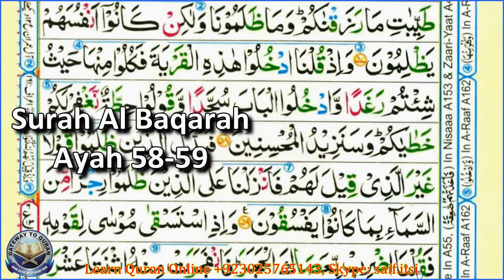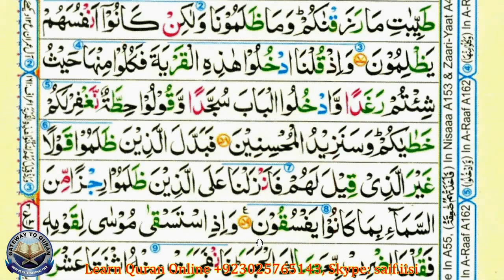Learn Quran with Tajweed 002 Surah Al Baqarah ayah 058 to 059 Para 1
Learn Quran with Tajwid series -  Quran Lessons for beginners to learn with proper Tajwid.

Instructions are given in the English language. After reciting every word the teacher will make a pause so that the student can read after him.

Courses we offer Online:
   Quran Reading
   Tajweed Rules
   Applied Tajweed
   Quran Translation
   Hadith
   Arabic Grammer

If you can't join online classes yet, then you can continue with these  lessons. These lessons also help the students to practice the lessons they have learned at Islamic School. Our aim is to make our students learn tajweed (Recitation of the Holy Quran with correct pronunciation and accent).

Description of the Color Coded Quran:
The Tajweed Rule allows the reciter to emphasize the accent, phonetics, rhythm, and temper of the Quranic recitation. But most of the people don't know tajwid rules. The idea behind this concept is to color the word’s letter that contains a Tajweed rule, so as the reader recites the Quran; he/she will be able to apply the correct Tajweed rule through the color of the letter. This Quran is also ideal for students of hifz who will easily recognize the various rules of tajweed. However, those who know tajwid rules or can learn it easily should read in a black & white Quran.
  Red: indicates Ghummah (nasal sound).
  Green: indicates the heavy letters
  Blue: used for letters to be pronounced with Qalqalah (echoing sound)